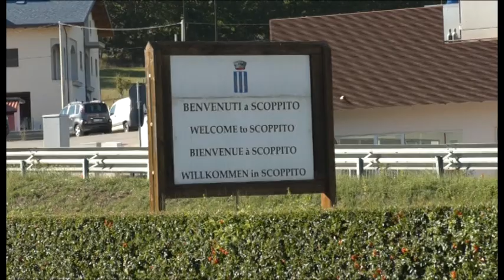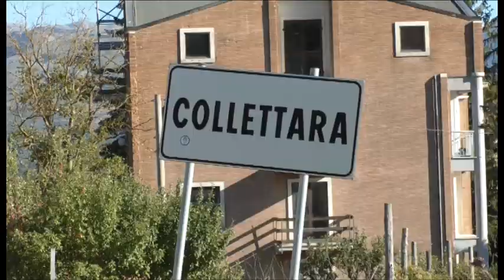Scoppito: domenica 30 settembre la Giornata della Solidarietà